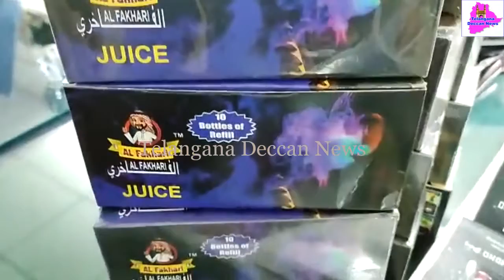SouthZone Task Force Nabbed Person selling Electronic Cigarettes in Pattarghatti, Seized 2.5L stocks